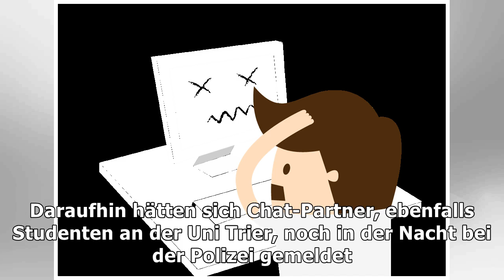Student drohte mit amoklauf an der uni trier